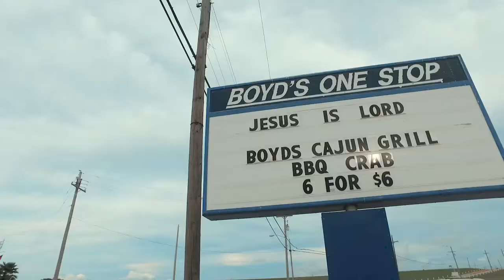The Red Slotter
How to catch a 3 man redfish limit in 1 hour

Hey everyone! The Team took a quick trip out and hit the jackpot catching some nice redfish.

Music |
Dyalla